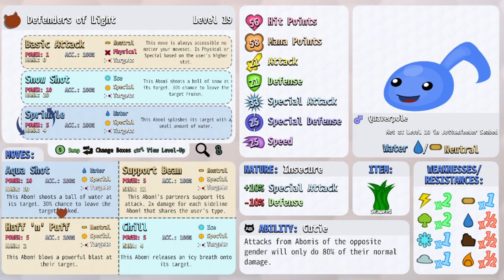Abomi Nation Run 2 part 3 grinding halt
Another one lost the way while heading up north for 2nd stone.